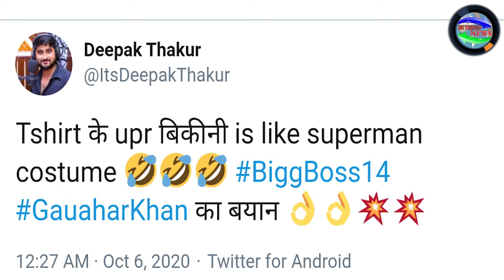Bigg Boss 14: Nishant Malkani Wears Bikini, Deepak Thakur Reacts to it | Bigg Boss 2020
Bigg Boss 14: Nishant Malkani Wears Bikini, Deepak Thakur Reacts to it..